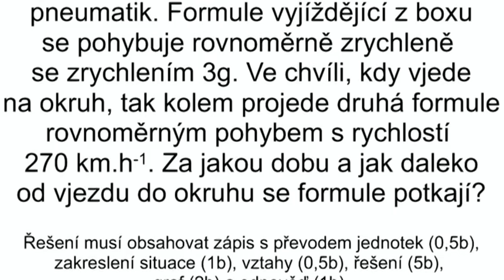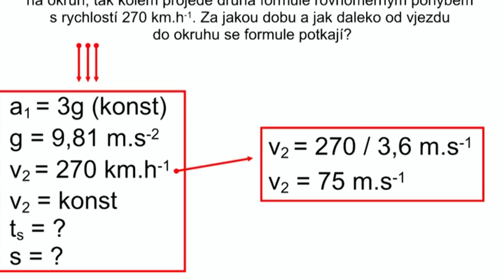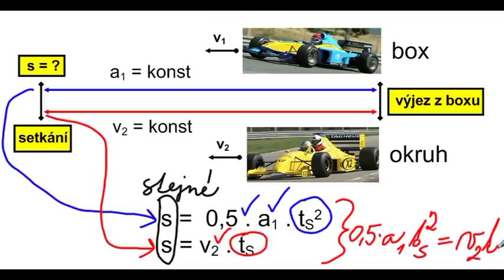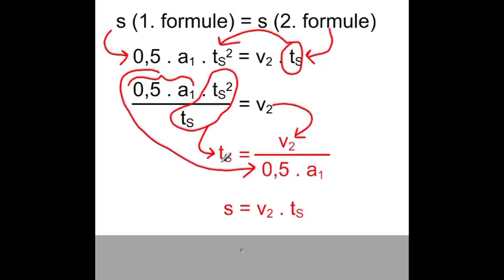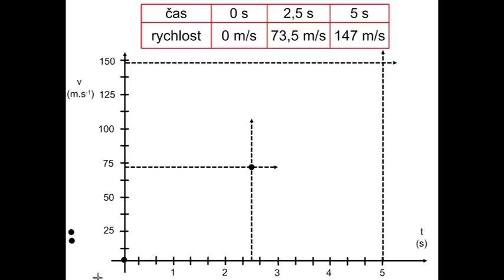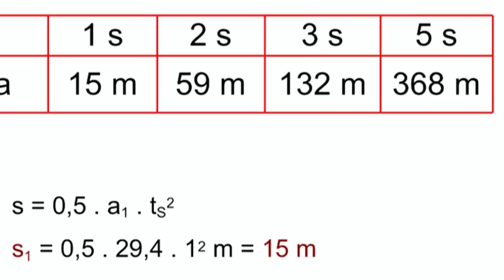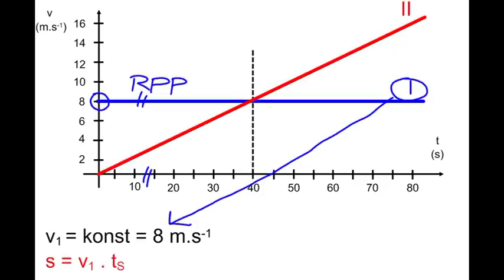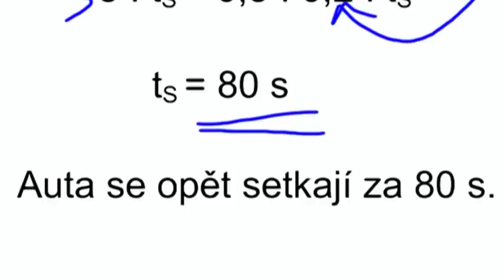Ko92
Instruktážní řešení úloh na kombinaci rovnoměrně zrychleného přímočarého pohybu a rovnoměrného přímočarého pohybu - výpočetní, grafické řešení.